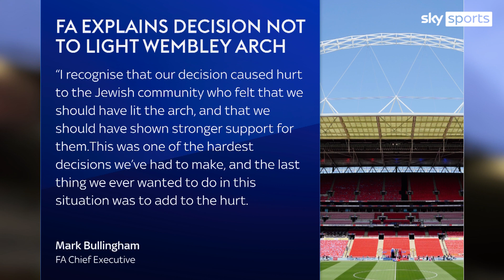FA chief executive: Choosing not to light Wembley arch a tough call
The FA's chief executive has said the decision not to light Wembley arch in colours of the Israel flag was “one of the hardest decisions we’ve had to take”.